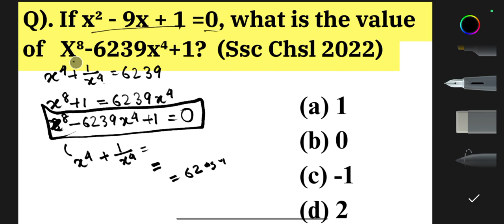If x² - 9x + 1 =0 what is the value of X⁸-6239x⁴+1? (Ssc chsl 2022)